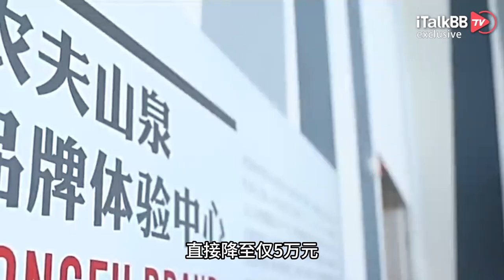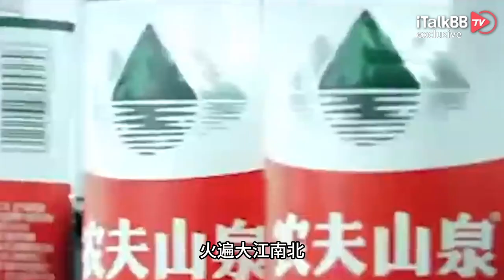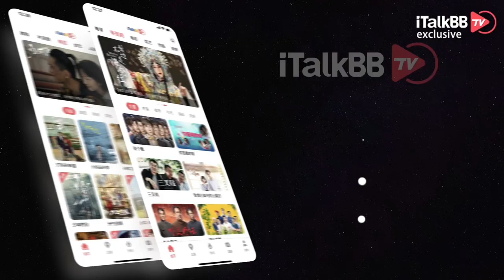农夫山泉“有点悬”：钟睒睒独子被爆加入美国籍，财路直接被断，股价瞬间腰斩！